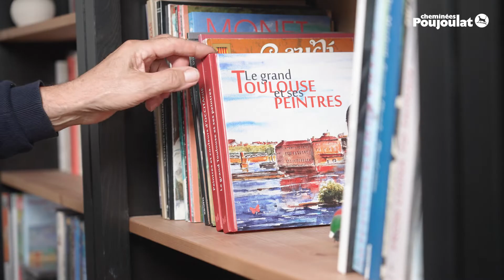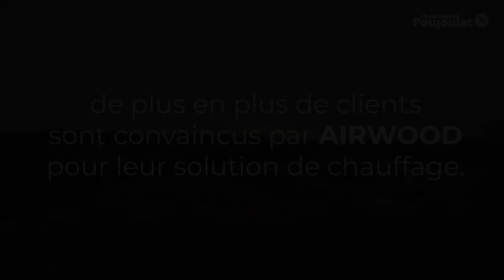Chantiers de l'Innovation 2022, Solution chauffage, argent : Cheminées Poujoulat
Chantiers de l'Innovation 2022, Solution chauffage : médaille d’argent pour les Cheminées Poujoulat avec leur système bas carbone de récupération et de distribution d’air chaud « Airwood Confort + », qui permet de répartir la chaleur bois dans toute la maison.